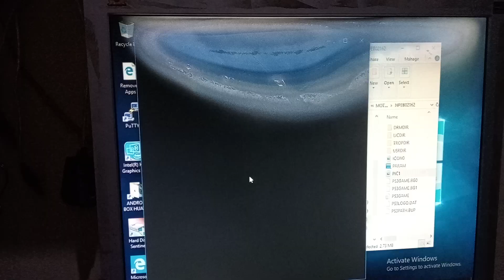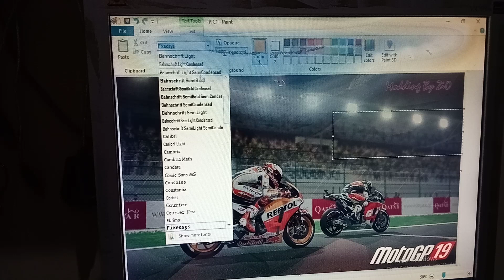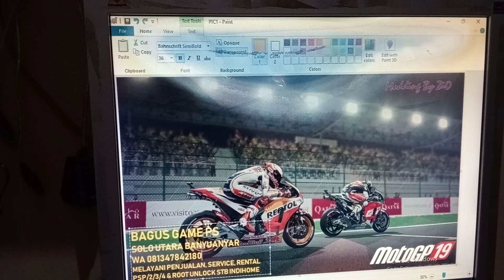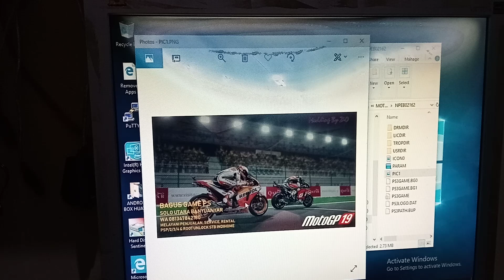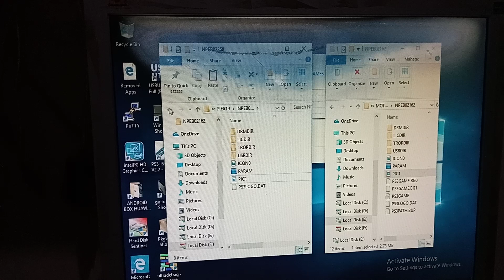Tutorial Edit Start Screen Game PS3 dengan Nama Toko kita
Khusus para pemula, ingat PIC1 edit lalu setelah selesai klik SAVE AS